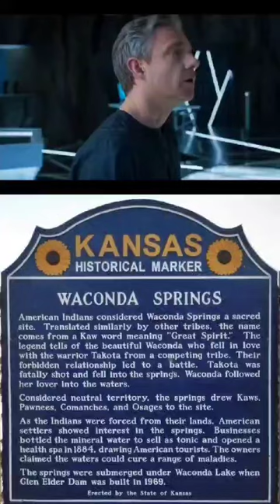Did anyone catch this American-Indian gem in the Wakanda movie?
If anyone needs more info ℹ️

⬇️ This Playlist Has More Proof